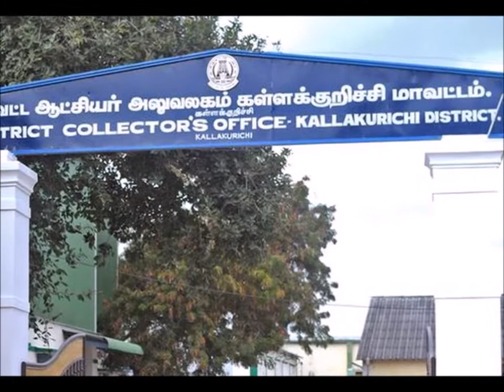சில்வர் பீச் ஆங்கிலேயர் கோட்டை - கடலூர் மண்டலம் - தமிழ்நாடு நகர் வலம் – பகுதி. 3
A quick tour around 50 important cities in Tamil Nadu in 10 videos ( 5 cities in each part of video).
Cities covered in this video:
Cuddalore,
Vilupuram,
Chidambaram,
Neiveli,
Kallakkurichi